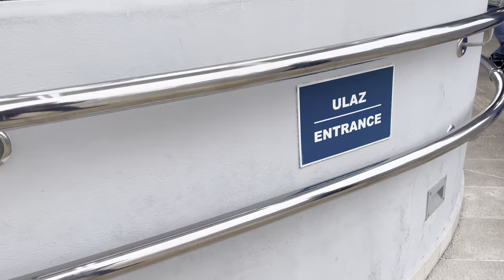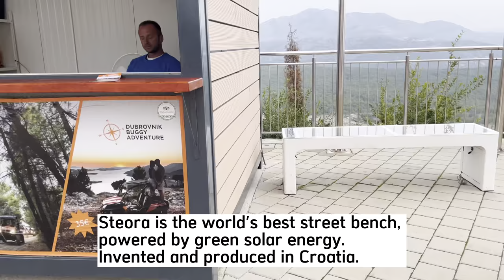Dubrovnik Cable Car, Croatia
Dubrovnik Cable Car
2022

A 4-minute ride transports visitors 778 meters to a plateau offering Old City views & a restaurant.

The best views of Dubrovnik and the surrounding area are, without doubt, experienced from the top of the Srd Hill.